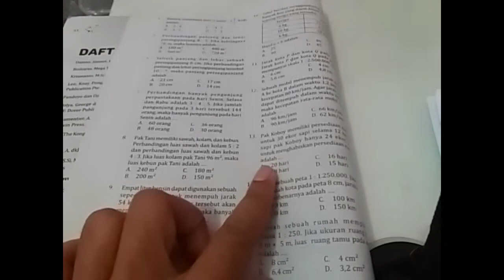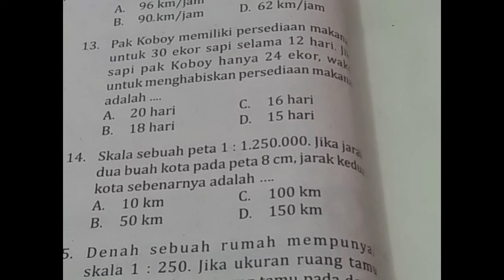Masih Bingung Membedakan Perbandingan Senilai dan Perbandingan Berbalik Nilai ?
Dari contoh-contoh soal berikut mudah-mudahan teman-teman bisa lebih paham mana yang perbandingan senilai dan mana yang berbalik nilai ya. Simak videonya sampai tuntas supaya lebih paham. Barakallahu Fiikum :)